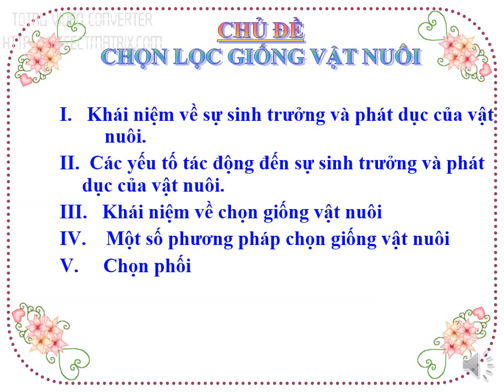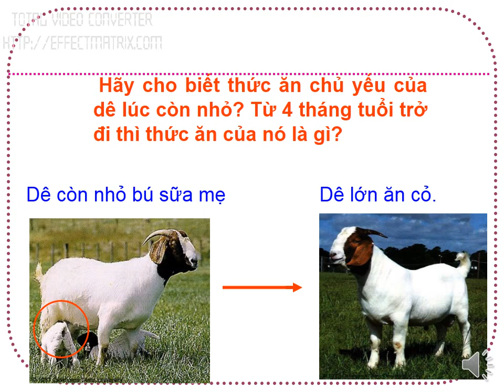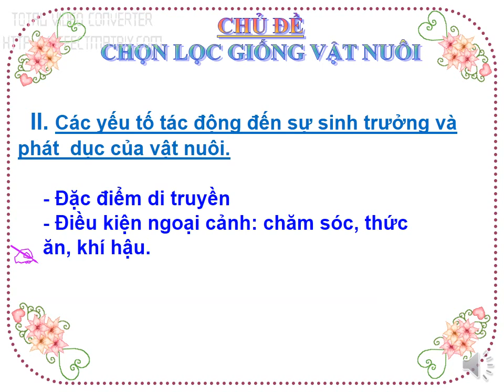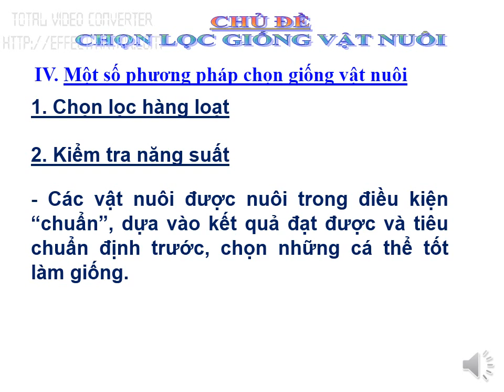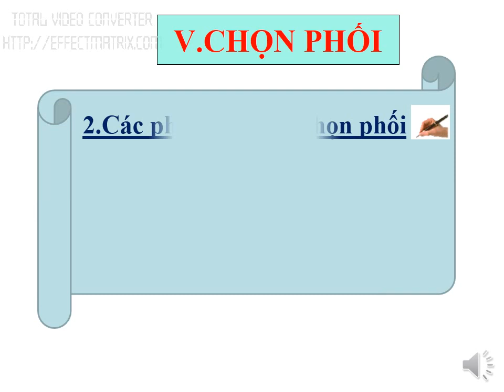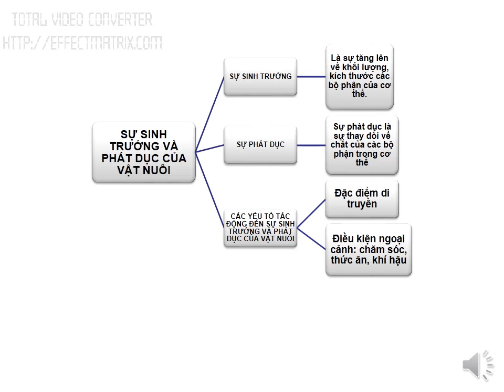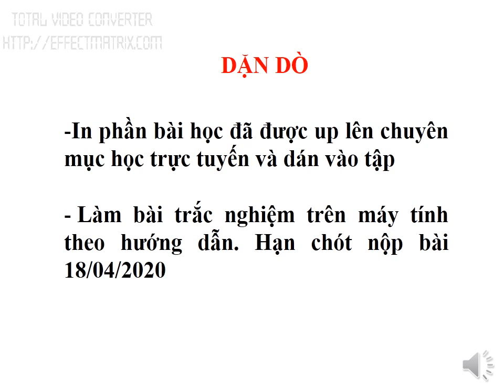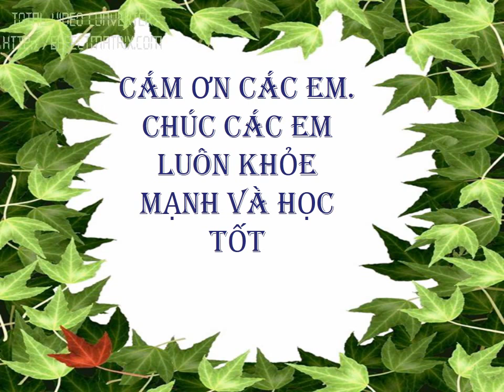CÔNG NGHỆ 7 (13.4 - 18.4) - Chủ đề: Chọn lọc giống vật nuôi